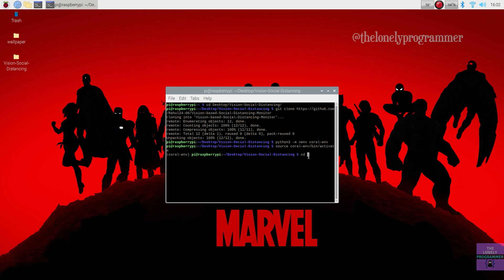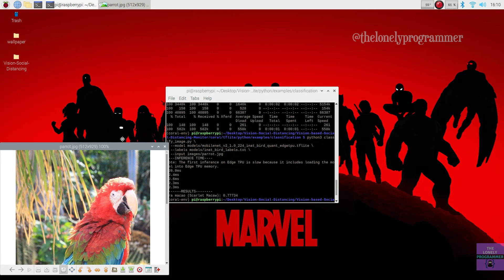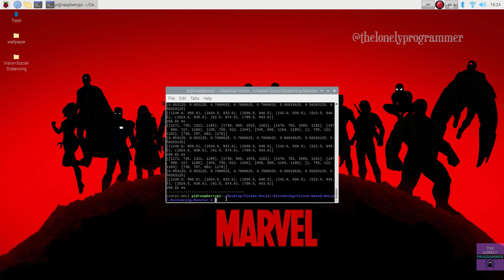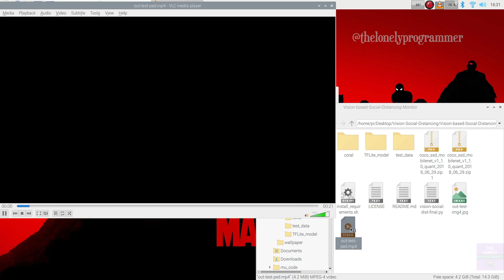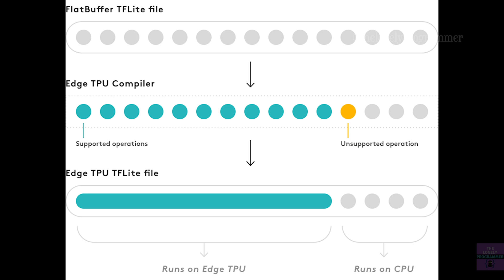Social Distancing Monitor at Edge using Deep Learning Computer Vision Tutorial